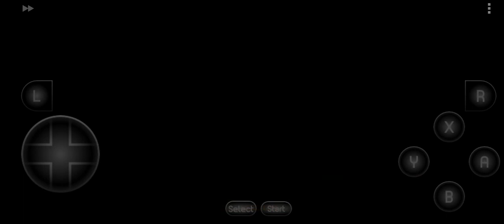How to get infinite Mega Elixir in Chrono Trigger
If it is possibile for you exploring the Black Omen then you can follow this video.
In Black Omen's third section, in the same room you find a Magic Crest and before the second Save Point, you can encounter a couple of Ruminator.
This monster holds megaelixir but you can just steal it (Ayla's Charm Tech) and not win it. And more, anytime you change location this monster will respawn letting you, with a little bit of patience, collect 99 MegaElixir units.

Be careful: Ruminator has only one attack, but its bite can kill one of your character instantly.

I hope this metode could help you.